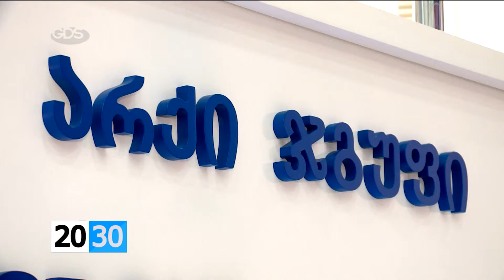დეველოპერები სამშენებლო კოდექსის წინააღმდეგ /2030 (05.11.2015.)/